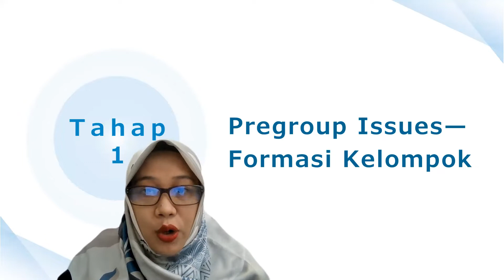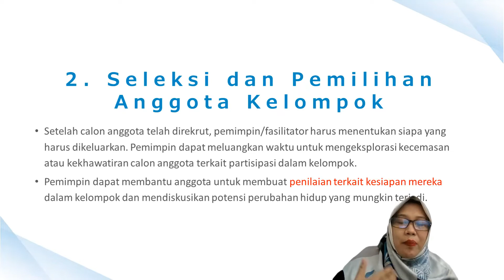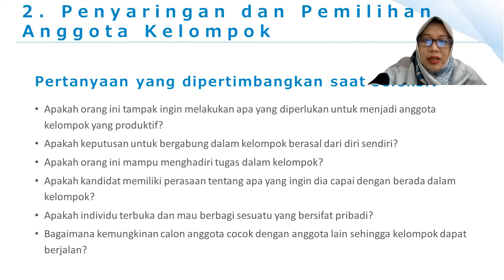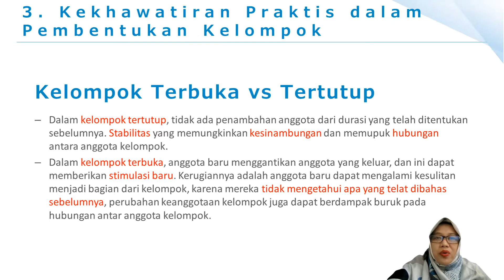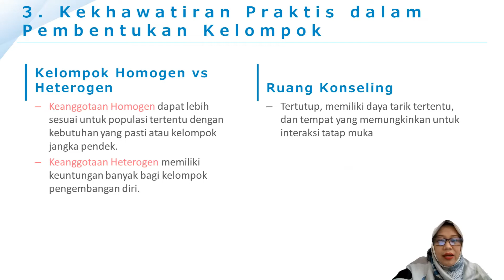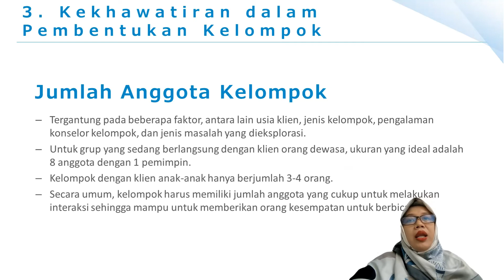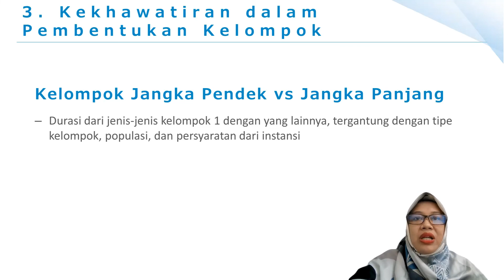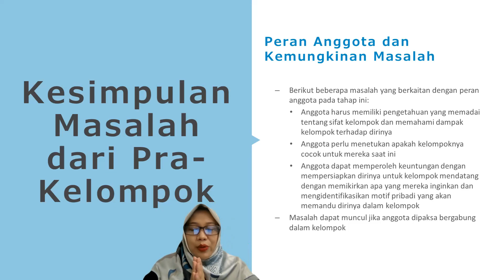Tahap 1 Konseling Kelompok